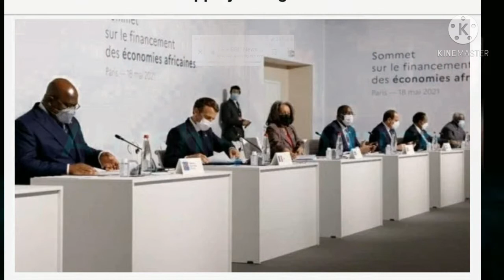የአፍሪካ_ፈረንሳይ ስብሰባ ኢትዮጵያን ጨምሮ ለሶስት ሀገራት የብድር እፎይታ ሀሳብ በማቅረብ ተጠናቀቀ